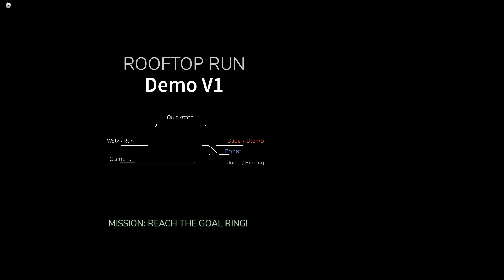This Sonic The hedgehog Fangame is made in Roblox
WOW! AMAZING!
This video shows off the Sonic World Aventure Project, a Sonic Unleashed recreation made in Roblox

✦ Sonic World Adventure Roblox Project V2.5 by @PEELZ
(PEELZ's YouTube Channel)